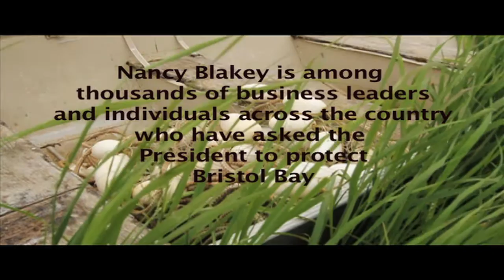Business leader Nancy Blakey explains Bristol Bay's economic power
Nancy Blakey, who built Snopac Products to process Bristol Bay sockeye with her husband Greg, talks about the economic impact that the commercial salmon fisheries have. She also discusses her shock at first hearing about the Pebble mine and her hope that President Obama and the EPA will protect the fish and the businesses that depend on salmon.